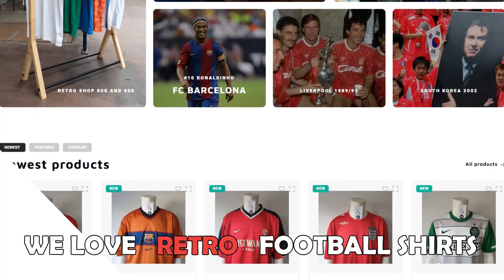KANG-IN LEE (이강인) • Korean Magician • Valencia CF • Goals & Skills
Lee Kang-in (born 19 February 2001) is a South Korean footballer who plays as an attacking midfielder in La Liga for Valencia CF. He was the Asian Football Confederation's Asian Young Footballer of the Year in 2019, when he also won the 2019 FIFA U-20 World Cup's Golden Ball award. Lee's team finished runner-up during the event. He has also won the Copa del Rey with Valencia CF during that season.